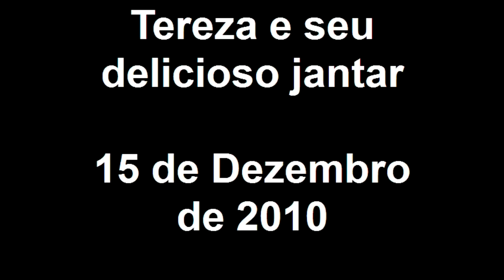Tereza e seu delicioso jantar 15 de Dezembro de 2010 BRASILIA